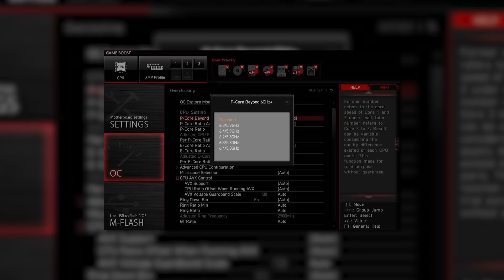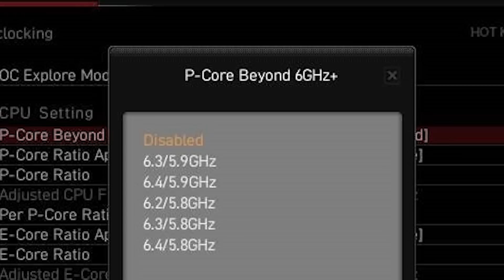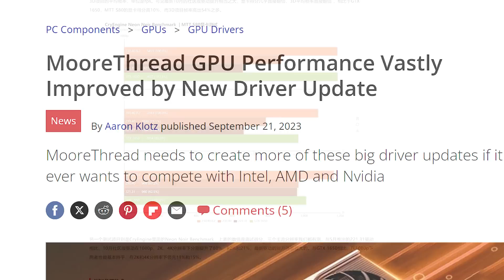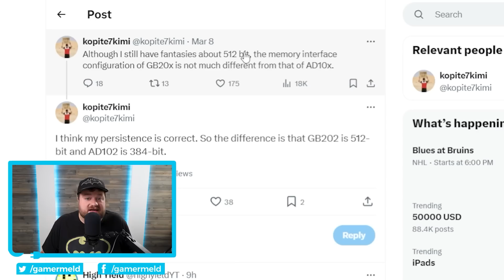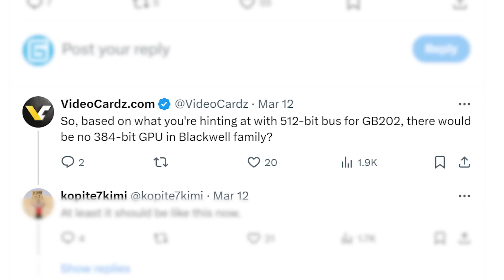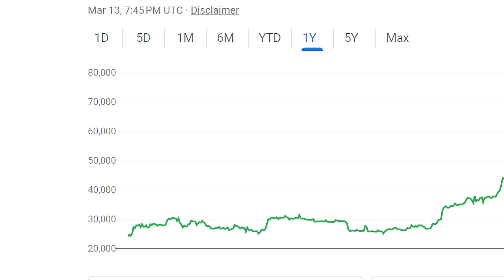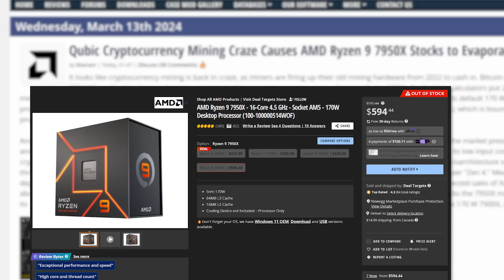RTX 5080, 5070, 5060 Specs Are Showing!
Say goodbye to Ryzen CPUs, more on Nvidia's upcoming RTX 5000 GPUs, China's new GPU is just sad and it gets 6.4GHz!

TIMESTAMPS
0:00 It Gets 6.4GHz
2:36 China's New GPU Is Sad
3:52 More RTX 5000 News
5:34 Goodbye To Ryzen?!